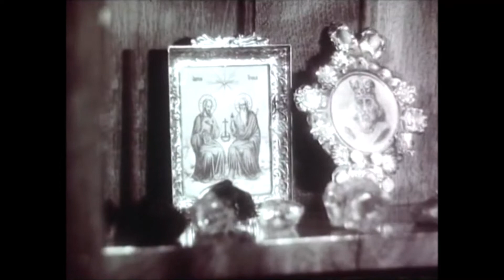Glemsel - Ansigterne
Album - Forfader (2022)